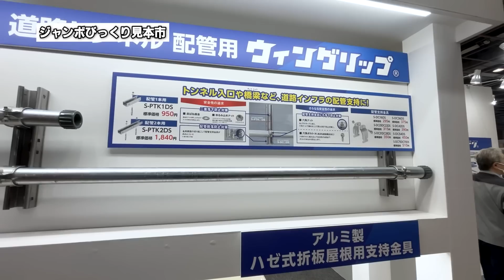【DIYでも工事でも使える最強アンカー】電気工事の基礎基本ネグロスが新商品を発売！仕事の効率が上がる資材が沢山！カルワザ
●詳細
●メールアドレス
●LINE
●電話番号
●住所
大阪府大阪市鶴見区今津南4-1-8

今年も大阪で開催されたジャンボびっくり見本市場に遊びに行ってきました！
ネグロスさんに行ってきました！

00:00 ●ラック関連（カバー・支持金具）
02:49 ●道路・トンネル関連
04:39 ●ハヤテク（配線ラック）
05:32 ●カルワザ（中空壁アンカー)
06:51 ●ネグロスさんの熱意・想い

◆ジャンボびっくり見本市撮影班◆

優tuber班
・電気屋優tuber
ニキヒジ班
・増田ニキ

あやじゅん班
・あややん
・コテツさん

ギャルカシ班
・かっしー

◆登場した工具やお勧めの工具◆
〇amazon〇
コクサイ 盤用マルチキー13+ 配電盤・分電盤用 13タイプ対応 吊下リング+カラビナ/ナスカン付 BMK-13+

コクサイ ノンタップビス なべ頭 ミニパック 太さ4mm×長さ15mm 90本入

コクサイ フリーブラケット 4個入×48箱 ユニクロメッキ仕様

〇楽天〇
ノンタップビス なべ 腰パック
ドリルビス ボディ ボディー ユニクロ タッピング セルフタッピング 小ねじ タップ加工 薄物 盤 ブレーカー SS対象

ノンタップビス なべ ミニパック
ドリルビス ボディ ボディー ユニクロ タッピング セルフタッピング 小ねじ タップ加工 薄物 盤 ブレーカー SS対象 お試し

フリーブラケット C鋼向け下地補助金具 4個入×3箱
ダクター ハンガー D1 DP1 下地 換気扇 器具付け ツライチ 省施工 バリ取り ローバル さび止め 防錆 トミデン TomiDen コラボ ユニクロ S曲 誘導灯